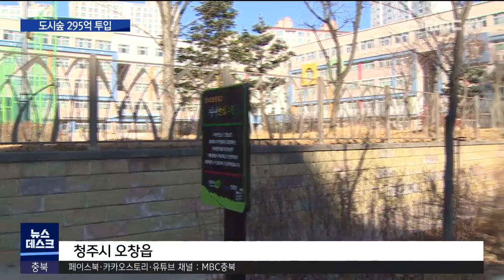"일석삼조 도시숲" 자투리땅의 변신ㅣMBC충북NEWS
◀ＡＮＣ▶
도심 자투리땅을 활용해 조성하는 도시숲이
미세먼지와 도심 열섬현상을 줄이고
휴식공간도 제공하는  일석삼조 대책으로
확대되고 있습니다.
 충청북도는 올해만 도시숲 조성에
295억 원을 투입하는 데요.
작은 땅을 활용해야 하다보니
다양한 아이디어가 나오고 있습니다.
신병관 기자입니다.

◀ＶＣＲ▶
 증평 북쪽에 자리잡고 있는 두타산,

 도심으로 이어지는 바람 길을 따라
가로수와 작은 숲이 조성되고 있습니다.

 두타산의 신선한 공기를 끌어와
미세먼지를 밀어내고
도심 온도를 낮추기 위해섭니다.

 지난해 11곳에 이어
올해 가로수와 작은 숲 8곳이 추가로 들어서면
증평은 하나의 거대한 자연 환기 시스템을
갖추게 됩니다.

◀ＩＮＴ▶
장재혁/증평군 휴양공원사업소 공원녹지팀장
미세먼지로부터 주민들이 생활하기에
훨씬 더 안전해지고 또 열섬현상도 가라앉기 때문에
기후 변화에 대응을 할 수 있을 것으로 생각됩니다.

 청주의 한 초등학교 어린이보호구역에는
 인도를 따라 작은 숲이 만들어졌습니다.

인도와 차도를 분리해 아이들의 안전도 챙기는
자녀안심 그린숲입니다.

 산업단지와 도심의 자투리땅 곳곳에도
미세먼지를 차단하는 작은 숲들이 들어서고 있습니다.

 충청북도는 올해만 295억 원을 투입해
다양한 행태와 방식으로
도시숲을 조성해 나갈 계획입니다.

◀ＩＮＴ▶
김남훈/충청북도 녹지조성팀장
도심 내에도 식재 공간이 없으면
 사실상 식재를 할 수가 없는 상황입니다.
그래서 도심 내 자투리땅이라든지
아니면 국공립임에 집중적으로 하고 있고
또 필요한 경우에는 사유지를 동의를 얻어서
식재를 하고 있습니다.

 국립산림과학원에 따르면 도시숲은
낮 기온을 3에서 많게는 7도까지 낮추고
헥타르 당 미세먼지 46킬로그램을 포함해
대기오염 물질 168킬로그램을
흡착하는 것으로 알려졌습니다.

  대기 정화와 기후 완화,
여기에 휴식공간까지 제공하며
도시숲이 새로운 생태축으로
일석삼조의 효자 노릇을
톡톡히 할 것으로 기대되고 있습니다.
 MBC뉴스 신병관입니다.(영상 김병수 김현준)
◀ＥＮＤ▶